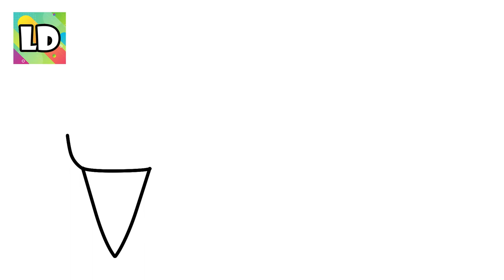How to Draw Ice-Cream